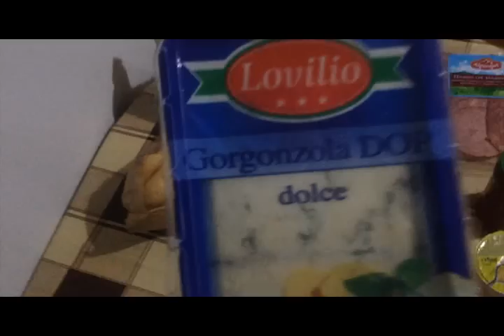цены на продукты в Болгарии (Лидл - Бургас) 04.05.2015